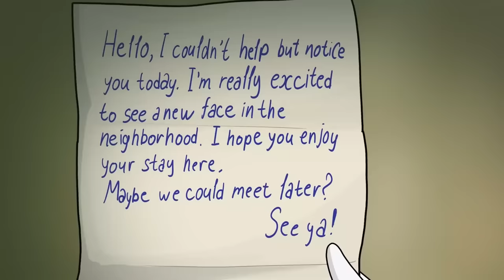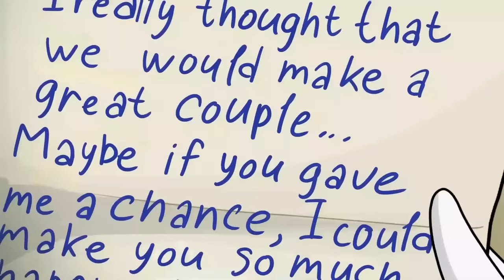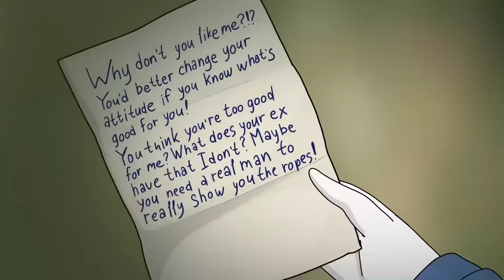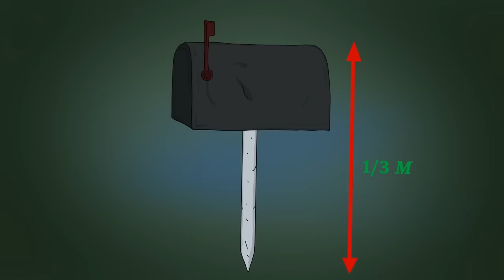SCP-1269 - Hộp thư rình mò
Tiến sĩ Bob mang đến cho bạn đối tượng Lớp EUCLID của Tổ chức SCP, SCP-1269 - Hoạt hình Hộp thư Stalker.

SCP 1269 là một hộp thư bên lề đường bằng nhôm, màu đen, có một lá cờ đỏ và một cột nhựa màu trắng. SCP1269 cao 1,3m, với hộp thư có kích thước 49,5cm x 15,2cm x 17,7cm, phù hợp với kích thước hộp thư T2 ở Hoa Kỳ.
Các đặc tính dị thường của SCP-1269 sẽ chỉ biểu hiện khi một phụ nữ từ 23 tuổi trở lên (sau đây gọi là "người cư ngụ") cư trú trong cùng một tài sản với SCP-1269.
Các nỗ lực loại bỏ SCP-1269 khỏi vị trí của nó cho đến nay đều không thành công. SCP-1269 sẽ dịch chuyển tức thời đến vị trí lề đường ban đầu sau một giờ di dời.

Video này có nguồn từ được viết bởi (tài khoản đã bị xóa), được phát hành theo Creative Commons Sharealike 3.0. Giới thiệu về Giấy phép